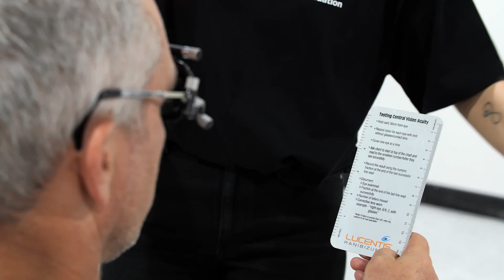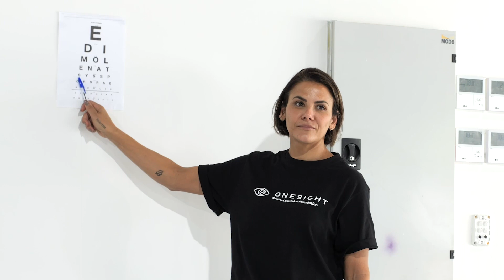Together in 2022 - OneSight EssilorLuxottica Foundation Impact in 2022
Together in 2022.
We continued our fight against uncorrected poor vision.

Together, we are solving one of humanity’s oldest problems.
Together, we created a new Foundation to lead the way.
Together, we helped those in need see a brighter future.
Together, we have created access for more than half a billion people.

Together, we have created tens of thousands of livelihoods.

Together, we have provided over 57 million people in need with glasses for the first time.

In 2022, together we held more than 400 vision clinics around the world.
Together, we established nearly 3,000 new vision care access points.
Together, we helped more than 400,000 people for World Sight Day.

And together, we will end uncorrected poor vision in a generation.

In 2023, let’s help the world see more and be more.
TOGETHER